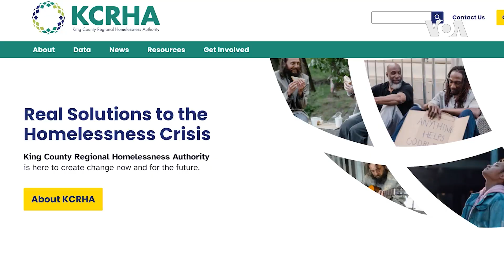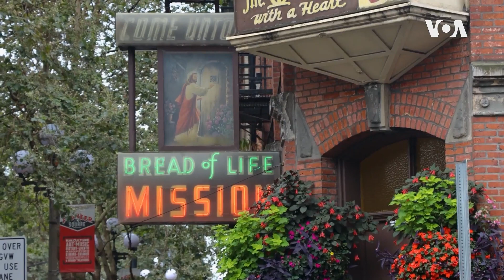Бездомништвото е главен проблем во многу градови во САД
Бездомништвото е главен проблем во многу градови во САД и тешко е да се реши. Организација во Сиетл развива нов начин за користење податоци за подобро да им се помогне - на бездомниците.